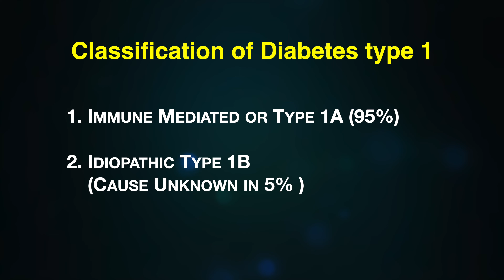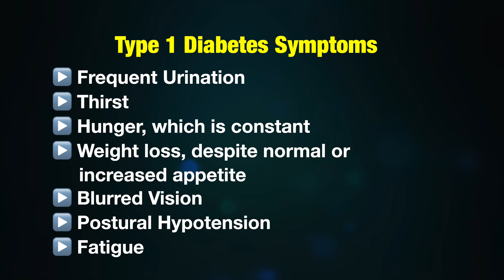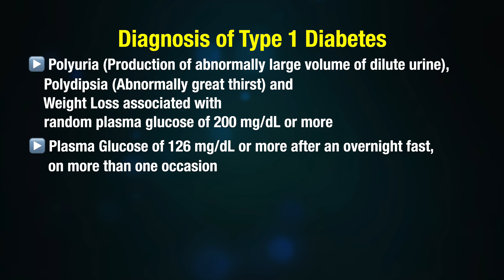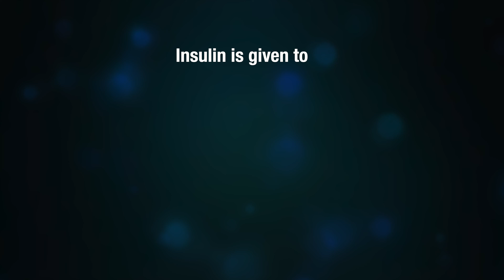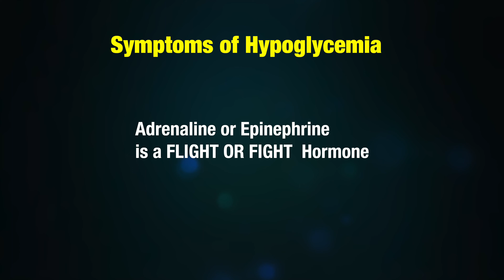What Happens in Type 1 Diabetes ?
Learn what happens in Type 1 Diabetes, classification or types, symptoms, risk factors, diagnosis and living with type 1 diabetes

✅ Diabetes type 1 is classified into 2 types
Immune Mediated or Type 1A
Idiopathic Type 1B

1. Frequent Urination
2.Thirst
3. Hunger, which is constant
4. Weight loss, despite normal or increased appetite
5. Blurred Vision
6.  Hypotension
7. Fatigue

✅ Diabetes type 1 risk factors
It’s Hereditary and approximately one-third of disease susceptibility is due to genes and two-thirds to environmental factors.

✅ Diagnosis of Diabetes type 1
The following are essential for Diagnosis of Diabetes Type 1

▶️ Polyuria (Production of abnormally large volume of dilute urine),
▶️ Polydipsia (Abnormally great thirst) and
▶️ Weight Loss associated with random plasma glucose of 200 mg/dL or more
▶️ Plasma Glucose of 126 mg/dL or more after an overnight fast, on more than one occasion
▶️ Ketonemia (Abnormally high levels of ketones in the blood) and Ketonuria (Presence of ketones in Urine) or Both
▶️  Presence of Islet autoantibodies

✅ Living with Type 1 Diabetes
Patients must be made aware of the disease process and what happens if it is left untreated.
While it’s important for Diabetics Type 1 to know that , their pancreas is not secreting insulin, even though there is glucose, the cells cannot use glucose as there is no insulin, and when there is not enough insulin, fat is released from the fat cells and they go to liver and get converted into ketone and ketoacids, and they act as alternative source of fuel to the cells.

As more and more keto acids are formed, it makes the blood acidic . This condition is called DKA or Diabetic KetoAcidosis and it can be fatal. It is a Medical Emergency.

✅  Type 1 Diabetes Cure
While there is no cure . Researchers are relentlessly working on a number of strategies to replace b-cells in people with type 1 diabetes.
Aim should be to keep the blood sugars within normal limits.